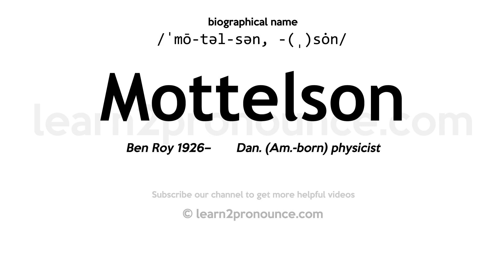Pronunciation of Mottelson | Definition of Mottelson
Mottelson pronunciation | How to pronounce Mottelson in English?
/ˈmō-təl-sən, -(ˌ)sȯn/
Meaning of Mottelson | What is Mottelson?
Ben Roy 1926–     Dan. (Am.-born) physicist
What is Mottelson | Mottelson meaning and definition?